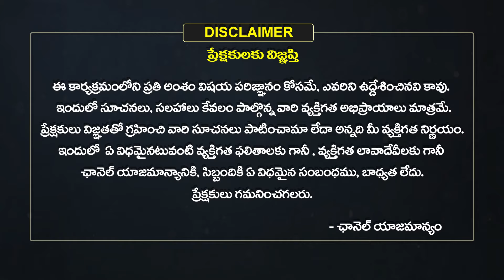Weekly Horoscope: Check Astrological prediction from 12th to 18th February | Eha TV